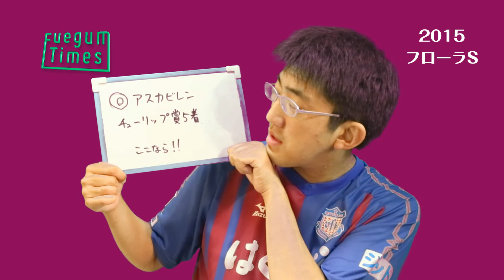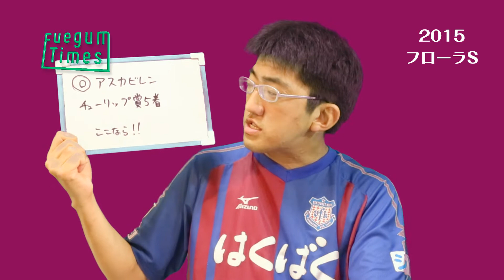【競馬予想】 2015 フローラステークス！ オークスへの切符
オークスへの切符を賭けて
クラシックを狙う牝馬の捲土重来を見届けよ！！

秘密結社ふえがむがお送りする、魂の動画。
競馬ネタ、POG、ヴァンフォーレ甲府関連、他気が向いたら何でもあり！
Horse racing, POG, Ventfoert Kofu etc...

熱く語るfuegumTVに、めっちゃ気軽に登録、コメントよろ～（笑）
Please comment for peace of my narrow mind.　:-)